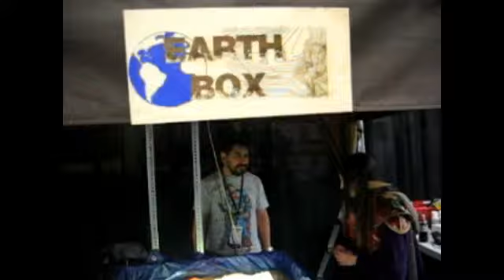Cool projection and simulation demo at ComicPalooza 2015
Projection on the surface of a sand pile, simulating lakes and puddles of water. This cool demo uses a few off-the-shelf parts like a projector and a kinect sensor. By blocking the light from above, say with the hands, one simulates rain that falls onto the surface below. The projected water will then appear to flow and fill up the low lying areas and depressions on the sand pile.